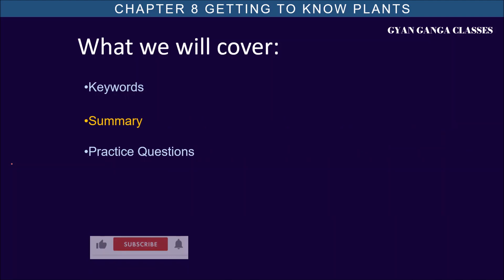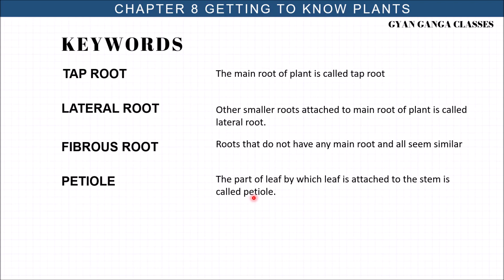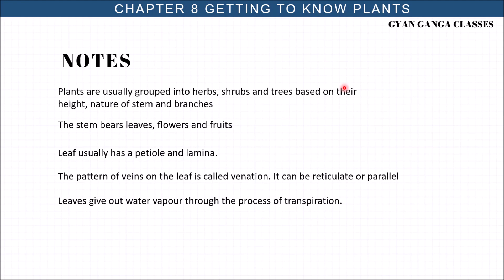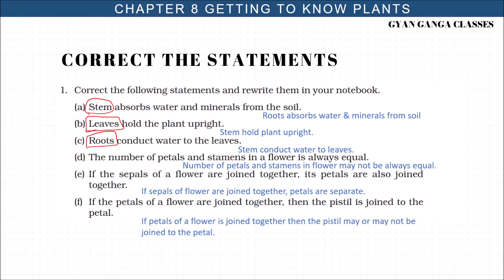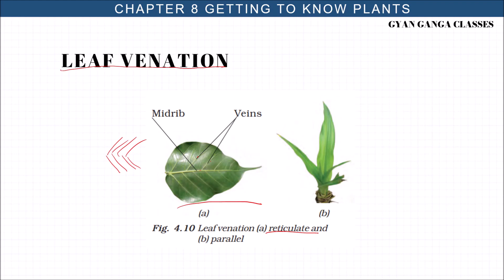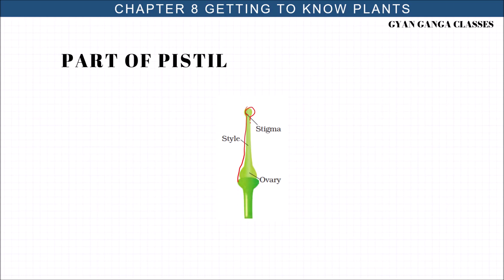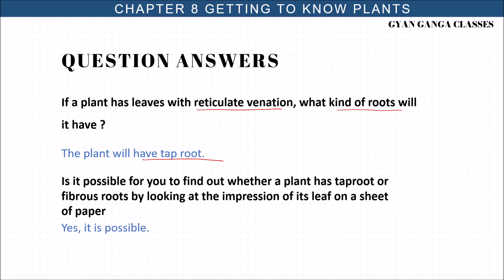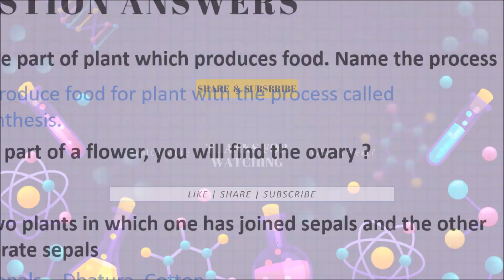Getting to Know Plants | NCERT Science Class 6 | CBSE Science Revision Notes | Important Notes & QnA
Explore more on Science Class 6 Chapter Notes | Learning Notes | Science NCERT Class 6

Explore more on Science Class 6 Chapter Notes | Science NCERT Solution